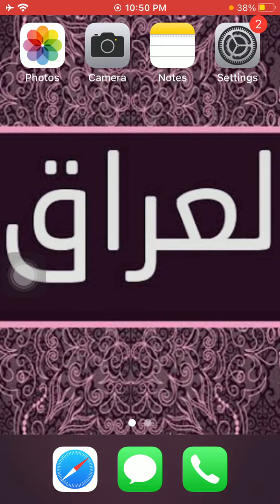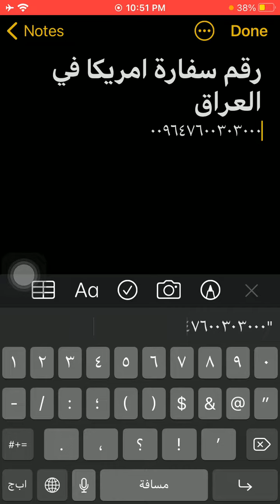رقم سفارة امريكا فى العراق